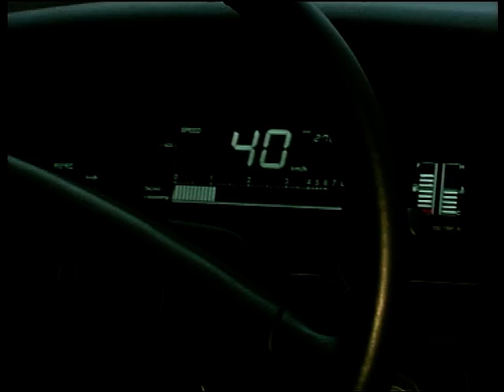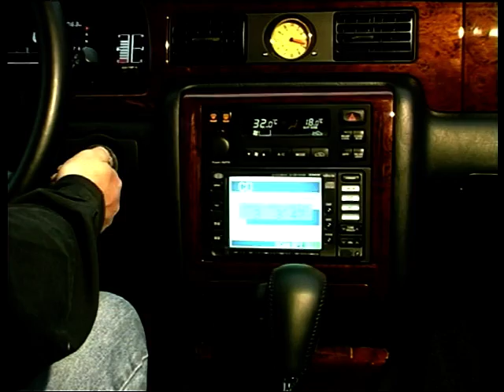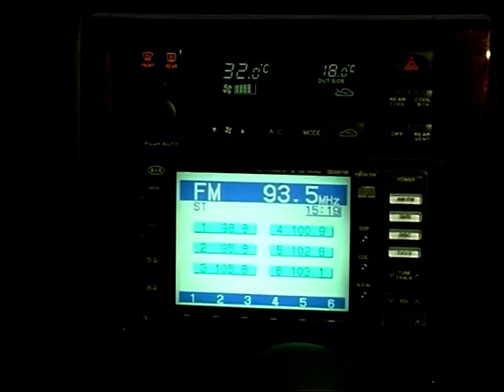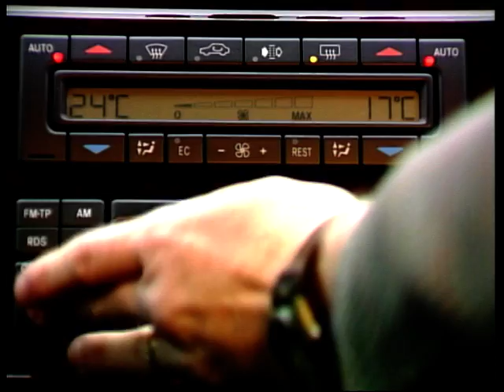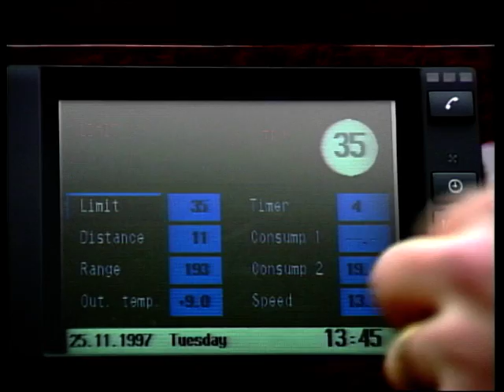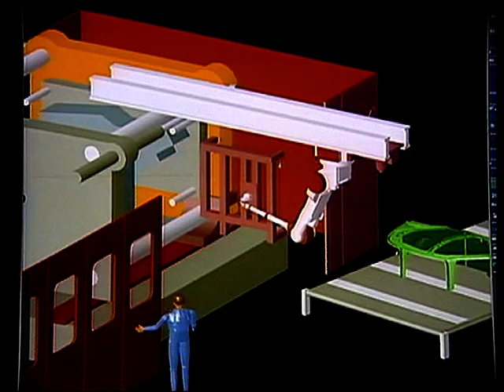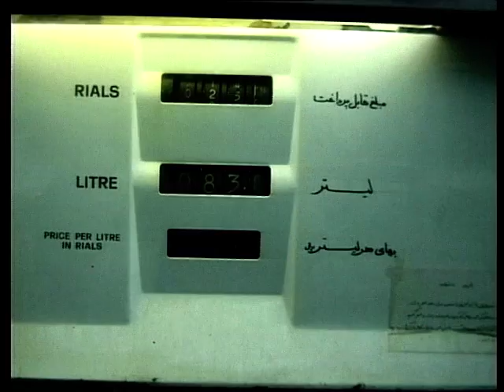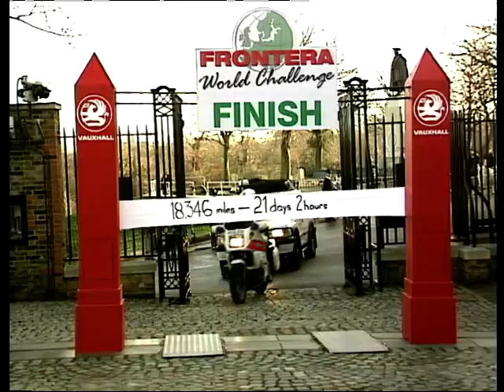Motor Week: Season 1, Ep. 13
This week on Motor Week Mike Rutherford reviews the Kia Enterprise V3.6 CEO, designed to compete with such makes a Jaguar and Mercedes. Ian Royle takes a look at the top of the range estate cars, that's the Mercedes E Class and the BMW 5 Series. He drives the latest models, The Mercedes E430 Estate and the BMW 540 Touring. We have a review of the Chrysler Concept Cars and catch up on the final part of the Frontera world challenge.